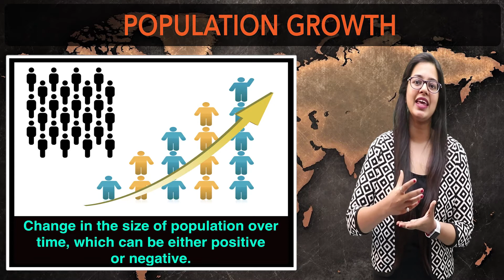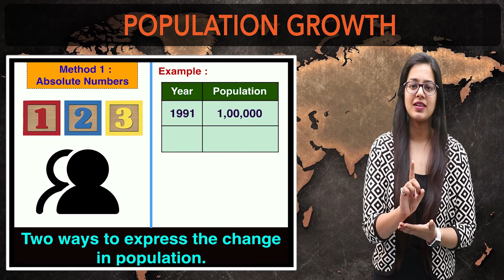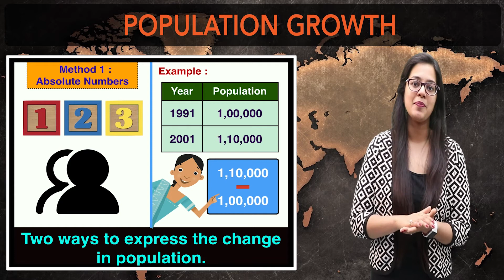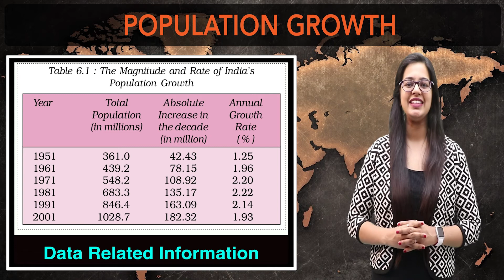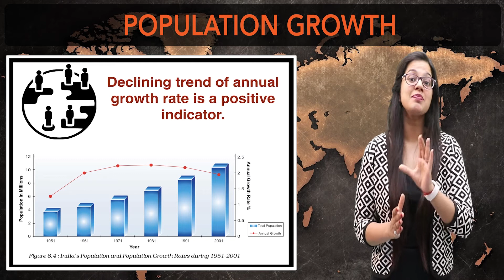Population Growth | Chapter 6 - Geography | Class 9 | PuStack